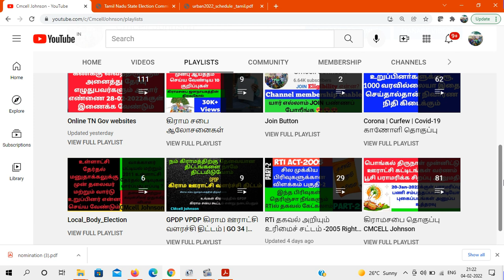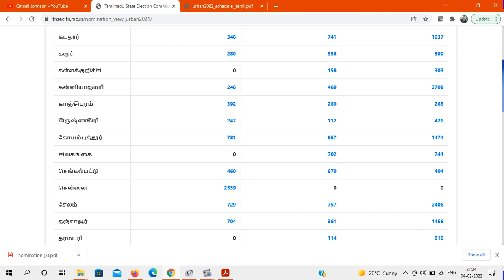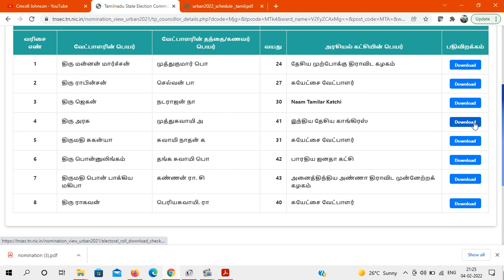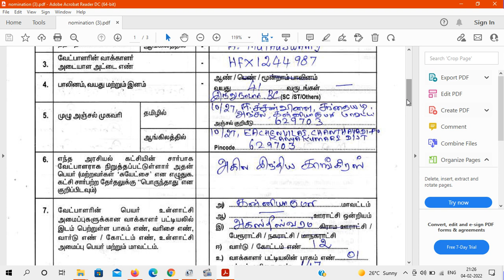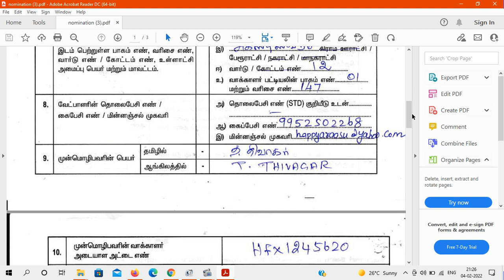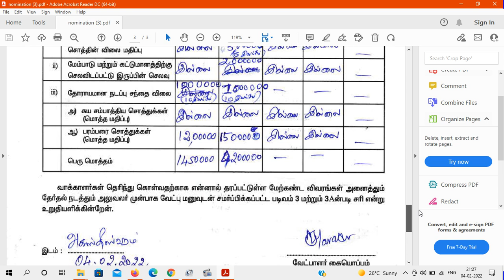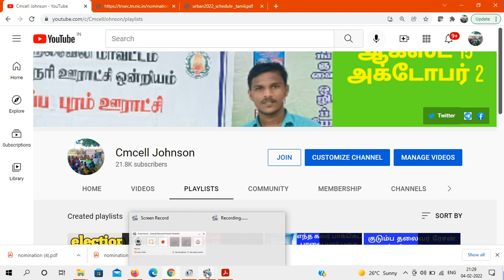நகர்ப்புற உள்ளாட்சி தேர்தல்-2022 வேட்புமனு தாக்கல் வேட்பாளர்களின் தகவல் குறித்த சுருக்கம் படிவம்3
நகர்ப்புற உள்ளாட்சித் தேர்தல் - 2022
வேட்பாளர் வேட்புமனு தாக்கலின்போது படிவம் 3 (வேட்புமனு) மற்றும் படிவம் 3-A (உறுதிமொழி ஆவணம்) ஆகியவற்றுடன் சேர்த்து தாக்கல் செய்த வேட்பாளர்களின் தகவல் குறித்த சுருக்கம்

Tamil Nadu State Election Commission - TN, NIC website link

6000 பக்க ஆவணங்கள் RTI மூலம் இலவசமாக | தகவல் ஆணையம் என் அனுபவம் | 13.3 Kg | கிராம நிர்வாக அலுவலகம் பராமரிக்கும் 24 ஆவணங்கள்

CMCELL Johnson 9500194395